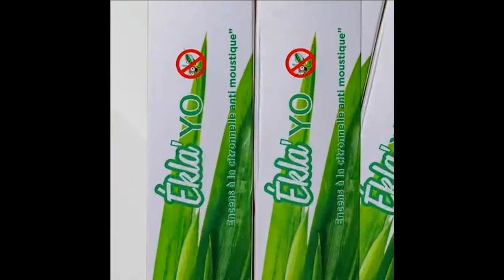Série - DESTIN - Saison 1 - Épisode 15